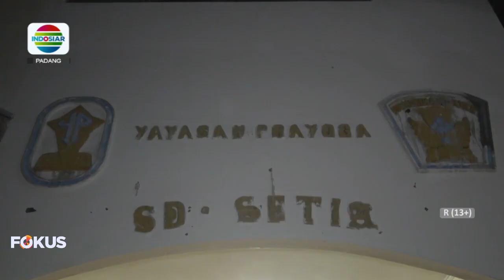PEMUDA DARI BERBAGAI AGAMA LAKUKAN PENYEMPROTAN DISINFEKTAN DI GEREJA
TOLERANSI BERAGAMA ALA PEMUDA PADANG